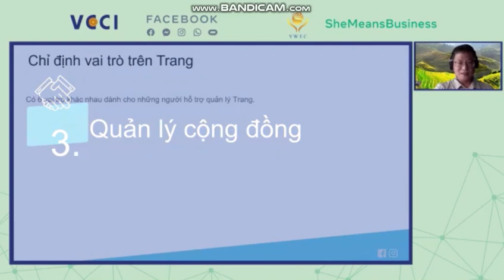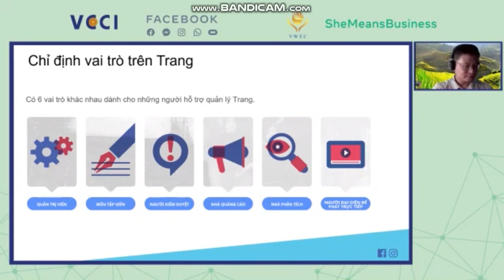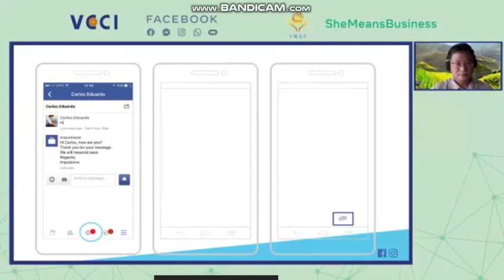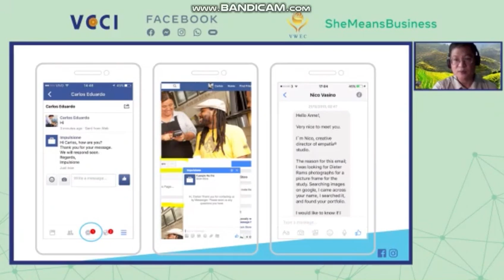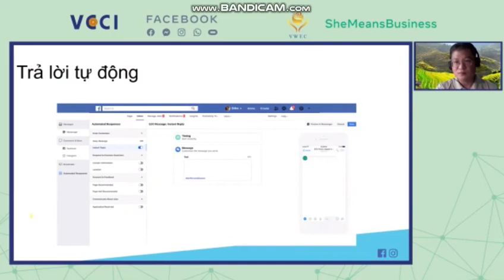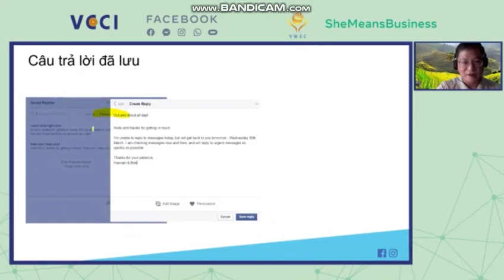Quản lý nhiều trang Facebook P4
Hướng dẫn cách quản lý trang Facebook hiệu quả, tăng lượng tương tác và tăng khách hàng tiềm năng cho công việc kinh doanh của bạn. Quản lý nhiều trang Facebook P4